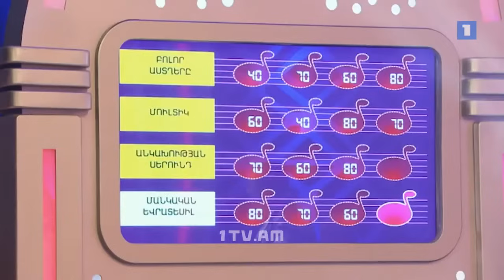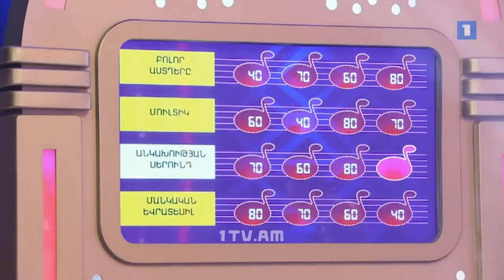DALITA - Gushakir Meghedin | ԴԱԼԻԹԱ - Գուշակիր մեղեդին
Armenian Public TV | Առաջին ալիք